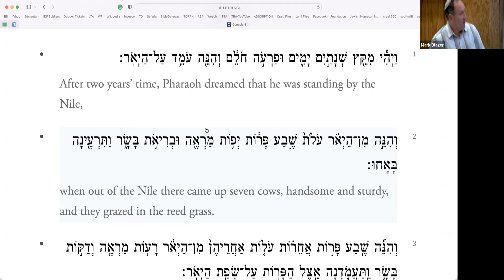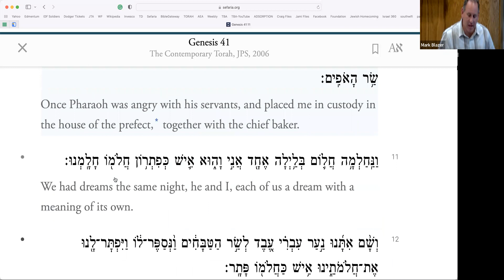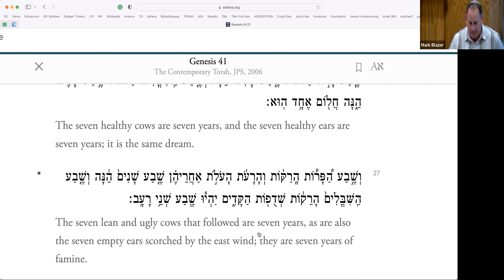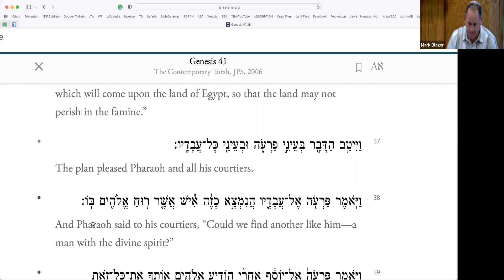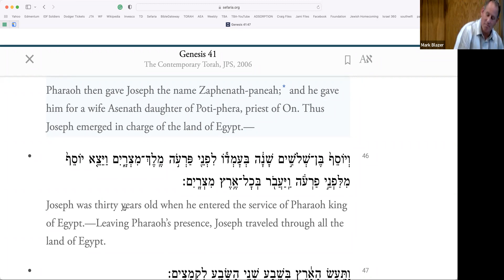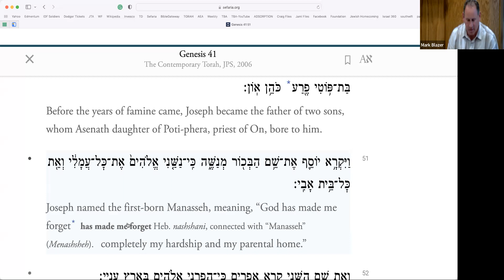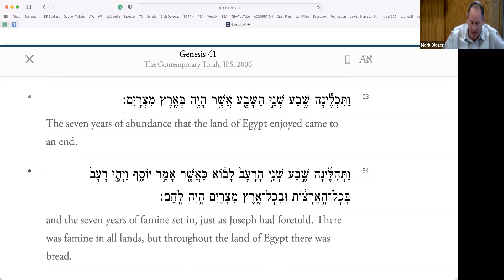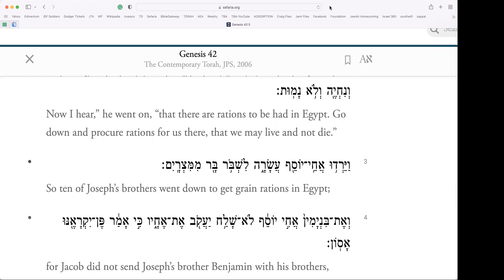Just Genesis: 4/20/22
Genesis 41: Joseph The Dream Maker